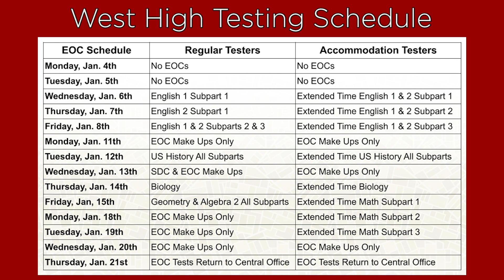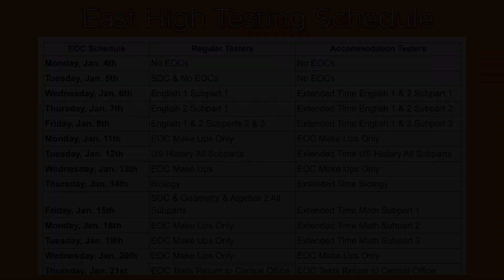EOC and SDC Testing Information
Script Translation:
Guión de información para padres y estudiantes de EOC

Soy Tim Landefeld, subdirector y coordinador de pruebas en West High.

Queremos tomarnos un par de minutos para compartir algunos detalles sobre los próximos exámenes estatales de desafío de crédito dual y los exámenes de fin de curso o EOC.

Las pruebas EOC son requeridas por el gobierno estatal y federal. Nos damos cuenta de que ante una pandemia mundial, este requisito puede generar ansiedad y frustración para nuestros estudiantes y sus familias. Como padres, lo entendemos completamente. Lo que nos gustaría hacer hoy es informarle cuál es nuestro plan para administrar estas pruebas de manera segura a sus hijos a partir del 6 de enero. Con suerte, esta información ayudará a aliviar algunas de sus preocupaciones.

Primero, después de las vacaciones de Navidad, seguiremos nuestro escenario de opción virtual como lo hicimos después del Día de Acción de Gracias. La principal diferencia es que seremos virtuales durante 2 semanas en lugar de solo una. Se les pedirá a los estudiantes que permanezcan virtuales hasta el viernes 15 de enero.

Los únicos estudiantes que deberán asistir a la escuela durante las primeras 2 semanas de enero serán aquellos que estén programados para tomar una EOC o un examen estatal de doble crédito.

NO haremos pruebas en grupos masivos en el gimnasio o la cafetería. De hecho, probaremos en varias salas donde mantendremos el número de evaluadores en 15 estudiantes o menos. Este es un intento de limitar la posibilidad de exposición de estudiantes y profesores.

Además, a los estudiantes se les permitirá salir y volver a casa una vez que su sala de pruebas haya completado su examen. Una vez que los estudiantes se vayan, nuestro personal limpiará a fondo la sala de exámenes en preparación para los exámenes del día siguiente.

Con la excepción del EOC en inglés y los estudiantes con adaptaciones de tiempo adicional, les pediremos a los estudiantes que tomen todas las subpartes de su examen asignado en un día. Esto significa que los estudiantes que solo tienen una prueba solo vendrán un día durante esas 2 semanas. Los estudiantes que tomen un curso de inglés EOC vendrán 2 días debido a la duración de las subpartes del examen. Los estudiantes de tiempo adicional vendrán unas cuantas veces más para permitir que se cumplan sus adaptaciones. Sin embargo, esos salones tendrán aún menos estudiantes en ellos.

Nuevamente, entendemos que esta ventana de prueba parece un ejercicio irrelevante. Sin embargo, puede ser más importante que nunca para nosotros poder evaluar las fortalezas y debilidades de nuestros estudiantes. Incluso después de que una vacuna esté ampliamente disponible, la pandemia dejará un impacto duradero en la educación en nuestro estado y país. ¡Depende de la comunidad educativa y de nuestras familias garantizar que el impacto académico sea uno que superemos juntos por el bien de todos nuestros niños!
Esperamos que la temporada navideña los encuentre a usted y a su familia felices y saludables. Nos vemos en el nuevo año. Estén atentos al calendario de pruebas.